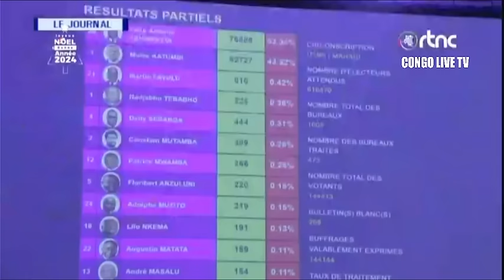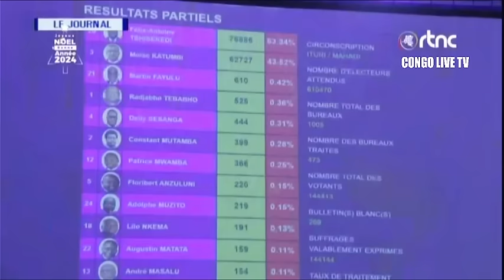🔴RDC : SUIVEZ LE GRAND JOURNAL DE CE JEUDI LE 04.01.2024 RTNC EDITION 19H00